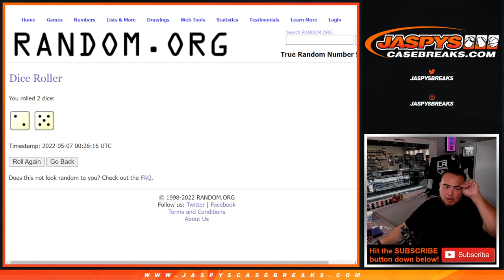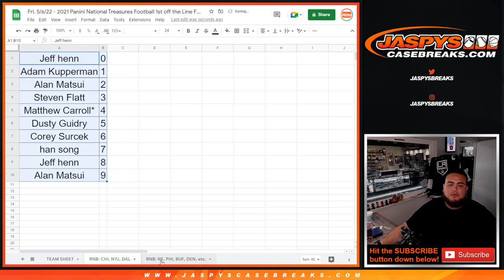Fri. 5/6/22 - 2021 NT FOTL 1-BOX PYT #1 RNB - BEARS JETS COWBOYS